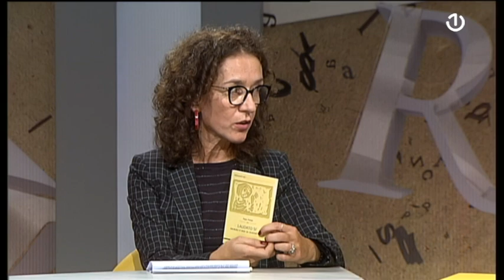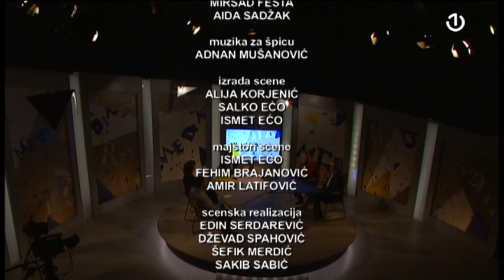In Medias Res: Ekološko preobraćenje - 10.10.2021.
U novom izdanju In Medias Res-a govorimo o tome koliko brinemo za zajednički dom? Što religije nalažu kada je riječ o odnosu prema živome svijetu i planeti Zemlji? Kako se suprotstaviti „buldožerima“ kapitalizma? Koliku moć imaju vjerski lideri i vjerske zajednice, od globalnih do lokalnih razina da spriječe propast planete kakvu poznajemo? Kakav je odnos vjere i znanosti koja nudi inovativna rješenja ekološke krize? Kako dosegnuti „ekološko obraćenje“?  Što mi kao pojedinci možemo uraditi, i u čemu vjernici mogu naći uporište, te svojim djelima postati primjer drugima?